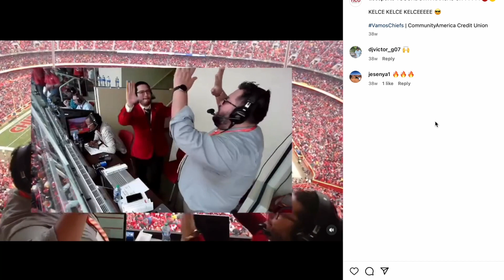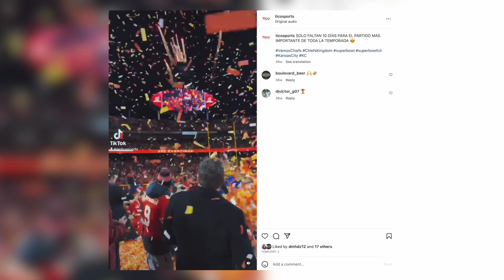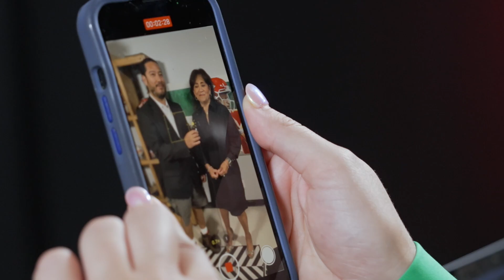Oscar Monterroso & CiCi Rojas | 2023 JA of Greater Kansas City Business Hall of Fame Laureates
Get to know the Junior Achievement of Greater Kansas City Business Hall of Fame 2023 laureates – Oscar Monterroso and CiCi Rojas, Tico Productions and Tico Sports, LLC